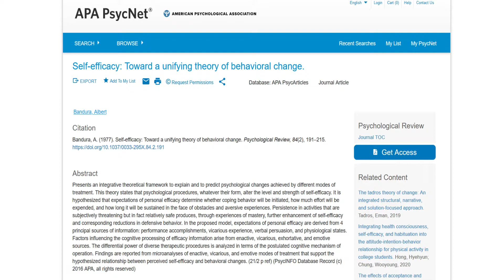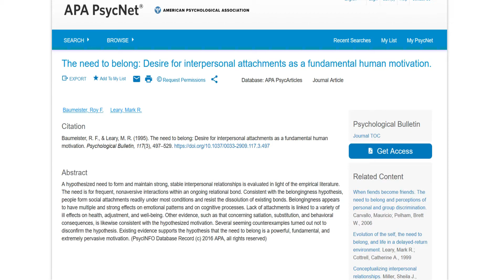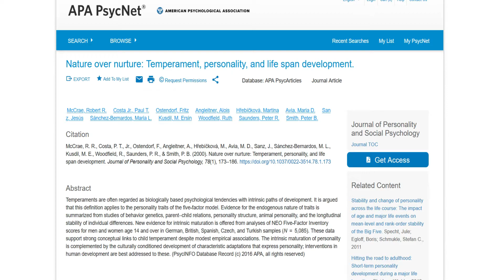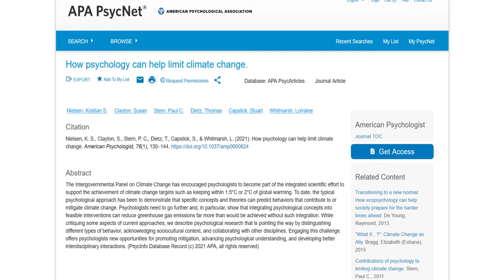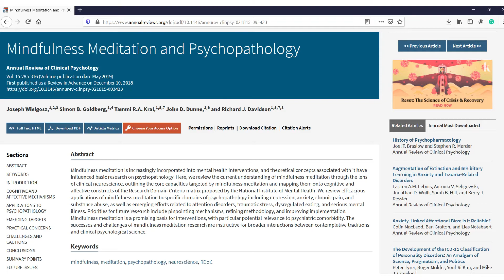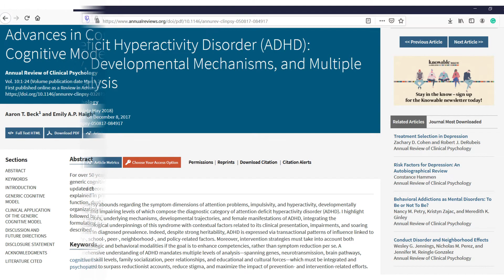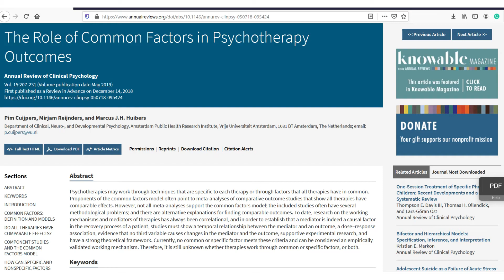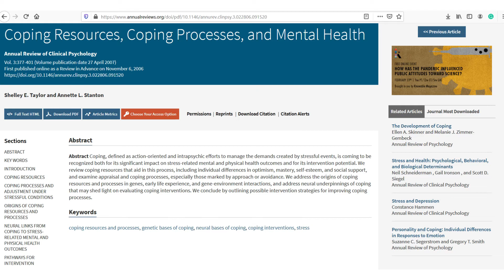Psychology and Clinical Psychology Articles (Video Nº 4, Series #2)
In this video, you can find several suggested scientific articles about psychology and clinical psychology. I hope you enjoy it.

Books:

Essentials of Psychology, 6th Sixth 6e Edition
An Introduction to the History of Psychology
Introduction to Psychology
Psychology: The Science of Mind and Behaviour
Psychology: The Science of Behaviour
Complete Psychology